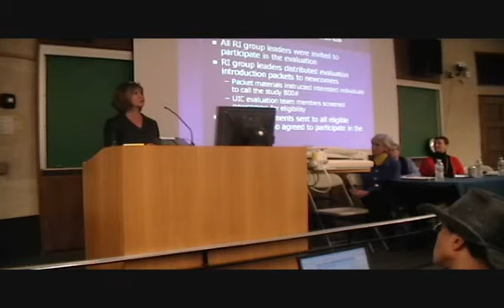UIC Grand Rounds—The Original Cognitive Behavioral Therapy 3